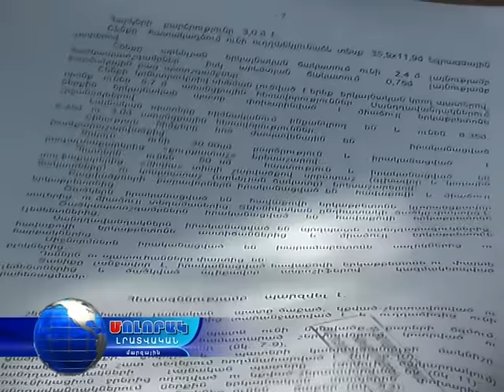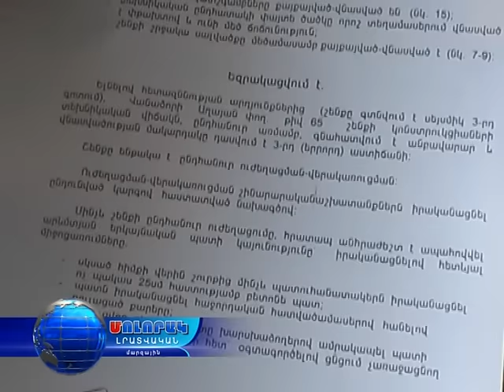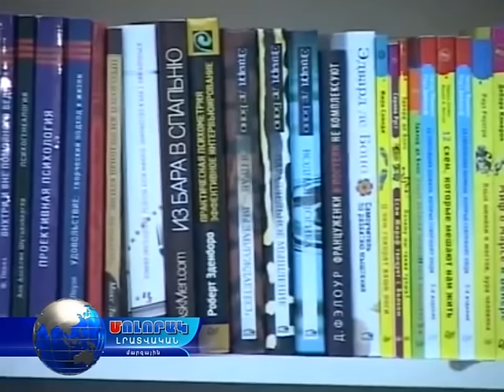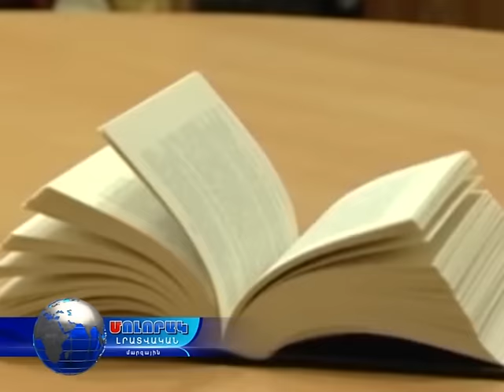Մոլորակ լրատվական գլխավոր թողարկում 03.03.16